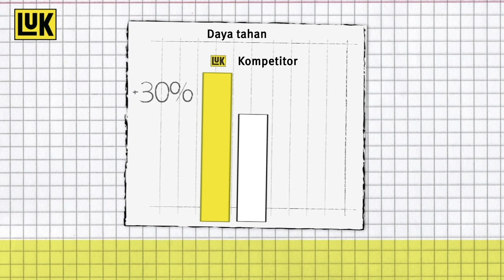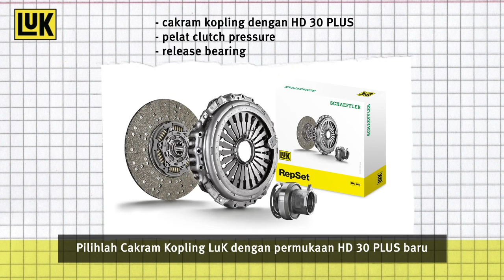Lapisan Kopling LuK HD 30 PLUS - Dijelaskan Secara Sederhana!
Lapisan kopling LuK HD 30 Plus secara khusus dikembangkan untuk digunakan pada kendaraan komersial tugas berat. Ini adalah hasil kinerja tinggi dari penelitian yang sedang berlangsung.